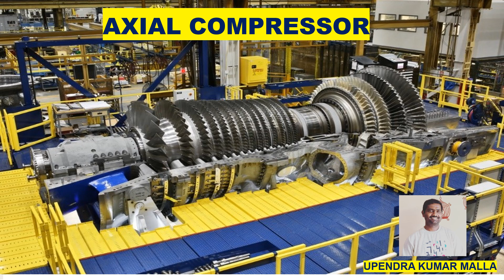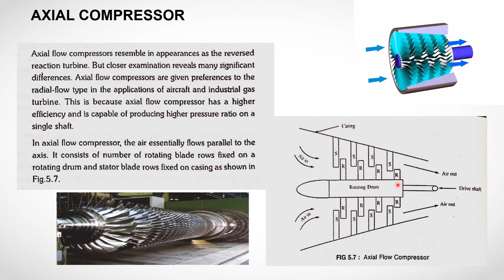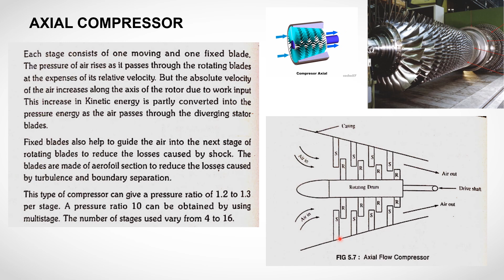Axial Compressor Working | Compressor Classification | Compressors | Compressor Basics | Parts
An axial compressor is a type of compressor used in gas turbines, jet engines, and some superchargers. It is designed to compress air or gas in a straight-line or axial direction. The compressor consists of multiple stages, each comprising a set of rotating blades (rotor) and stationary blades (stator) arranged in alternating fashion.

Here's a brief overview of the working principle and features of an axial compressor:

Working Principle:

Inlet Stage: The incoming air or gas enters the first stage of the compressor, known as the inlet stage. Here, the rotor blades accelerate the air in an axial direction.

Stator Stage: The air then passes through a series of stationary blades, known as stators. The stators convert the kinetic energy from the rotor blades into pressure energy, slowing down the airflow and increasing its pressure.

Rotor Stage: After passing through the stator stage, the air enters the next rotor stage. The rotor blades further accelerate the air, repeating the process of kinetic energy increase.

Stator-Rotor Interaction: This alternating pattern of rotor and stator stages continues throughout the compressor, with each stage contributing to the compression process. The interaction between the rotating blades and stationary blades helps to continuously increase the pressure of the air or gas.

Features and Advantages:

High Pressure Ratios: Axial compressors are capable of achieving high pressure ratios, which is the ratio of discharge pressure to the inlet pressure. This makes them suitable for applications where significant compression is required, such as in jet engines.

Efficient Operation: Axial compressors are known for their high efficiency. The axial flow path allows for a more streamlined airflow, reducing losses and improving the overall efficiency of the compression process.

Compact Design: Axial compressors have a relatively compact design, making them suitable for applications where space is limited. They can be integrated into gas turbines, jet engines, and other compact power systems.

Variable Geometry: Some axial compressors feature variable geometry, which allows for adjustments in the blade angles to optimize performance at different operating conditions. This enhances the compressor's flexibility and efficiency across a range of operating conditions.

Axial compressors play a crucial role in gas turbine engines and are vital components in aircraft engines, power generation systems, and industrial applications. Their ability to efficiently compress large volumes of air or gas makes them essential for producing high-power outputs while maintaining optimal efficiency.